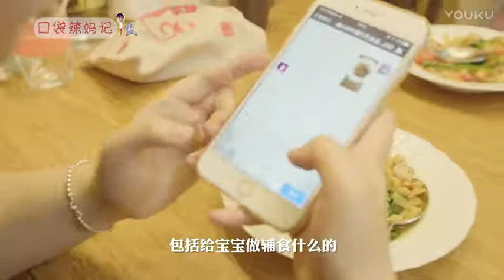口袋辣妈记---没想到有一天我的妈妈会变得这么美……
中文专业原创健身训练品牌——睿健时代，致力于为您打造最细致，最有效，最科学的教学视频。我们会不定期更新各类细分到部位、专业到动作的教程，同时也会推出训练营活动，让大家定时定期进行专业训练。